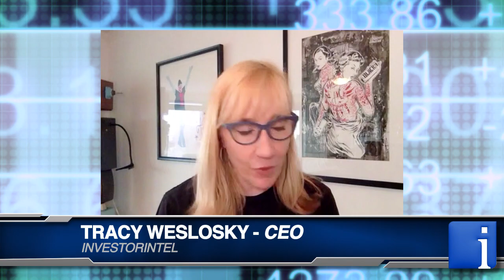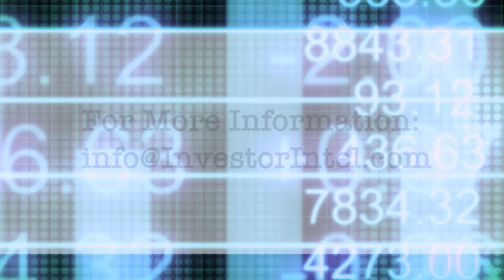20-year day trading pro Guy Gentile talks about spotting the algorithms to not get hurt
"Everyday they are tweaking those algorithms to try to take advantage of the market. What I basically do is, I try and spot what the algorithms are trying to do and try to best trade around them. So that we can make money and that my followers and my community dont get hurt in trading." States Guy Gentile, Founder of Day Trader Pro, in an interview with InvestorIntel's Tracy Weslosky.

Guy went on to share some of the strategies he follows while trading stocks. He said that trading is also about risk management and day trading is not for everyone. He further said that he expects to see more regulations in the day trading space. Guy continued, "brokerage and trading education businesses are going to well in a COVID environment and also in a post COVID environment."